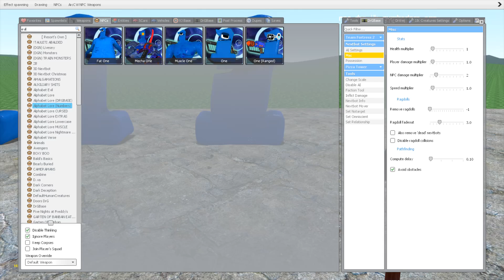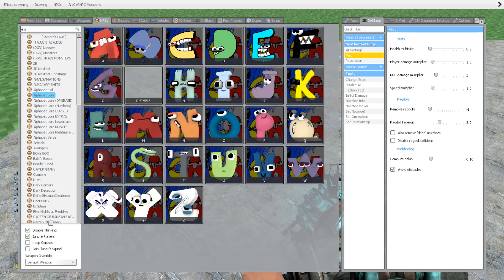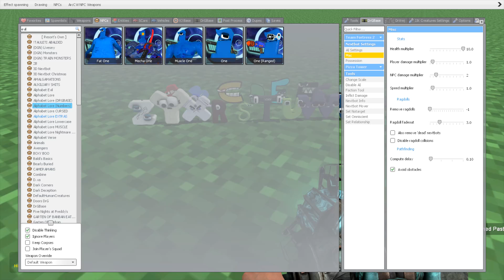ALPHABET LORE FAMILY VS NUMBER LORE FAMILY in Garry's Mod